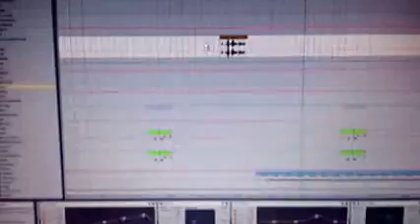2 best ways to start a song